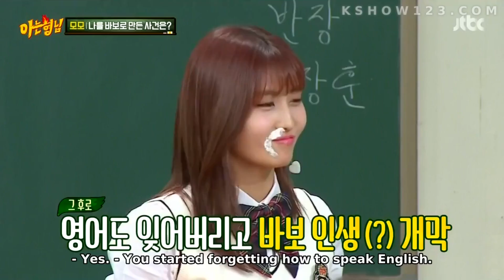TWICE (트와이스) - How Momo Became Dumb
Knowing Brother (아는 형님) - Episode 76 (TWICE)